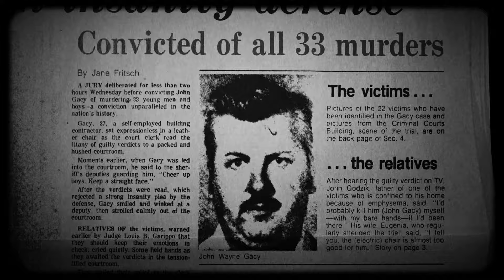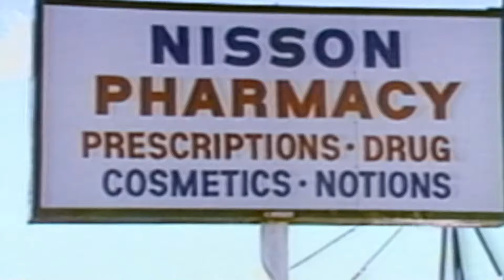John Wayne Gacy's Crawl Space of HORROR 😱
John Wayne Gacy had a hidden secret in his crawl space.
John Wayne Gacy property excavation, December 22, 1978
"It was a secret place. Those are my bodies."
"That's where I wanted to keep them. They had no right to touch them"

People knew John Wayne Gacy as a successful building contractor who spent his free time dressed as ‘Pogo the Clown’ or ‘Patches the Clown’ at charitable events and children’s hospitals. While he looked and acted trustworthy, Gacy was using their trust as an advantage to almost get away with thirty-three murders between 1972 and 1978.
The disappearance of a 15 year old boy, Robert Piest, led the police to Gacy, linking the 'killer clown' to the shocking number of his killings.
"I think we got a basement full of kids here."
"There are things that you could do that you wouldn't do as a person.."
Gacy shocked the police when he told them that:
"Clowns can get away with anything, clowns can get away with murder."

Gacy was sentenced to death row on March 13, 1980. His life ended by lethal injection at Stateville Correctional Center on May 10, 1994.